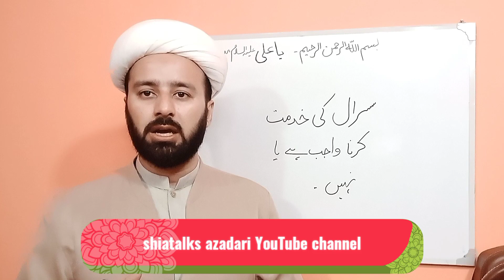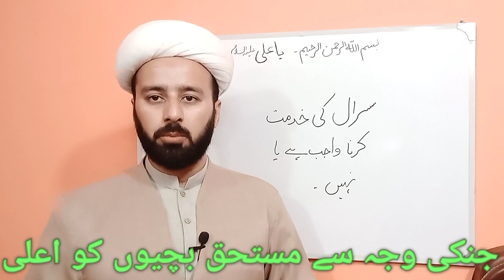عورت پر سسرال کی خدمت کرنا واجب نہیں ہے۔۔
bevi per susral ki khidmat karna